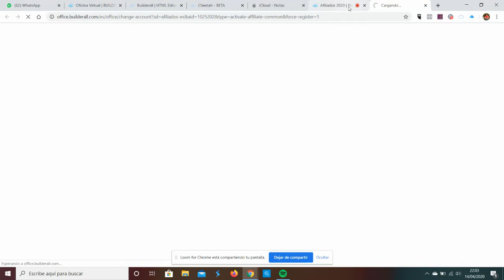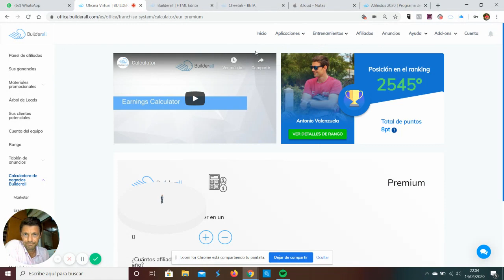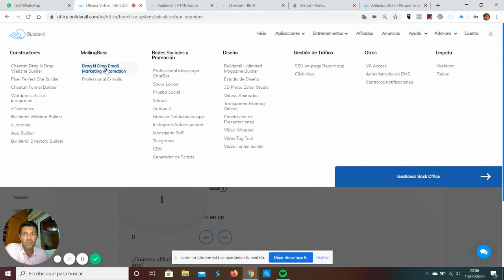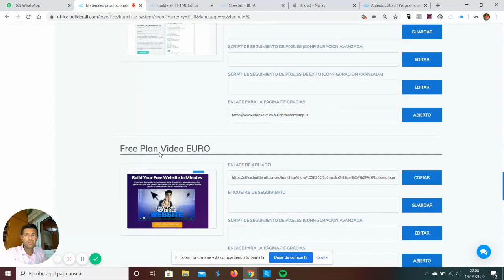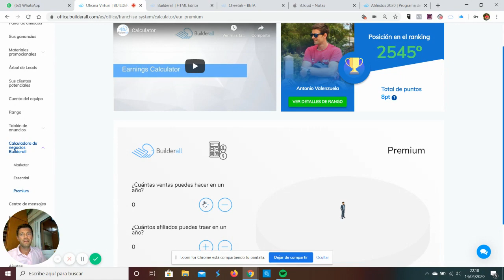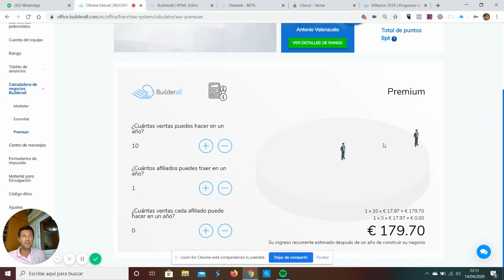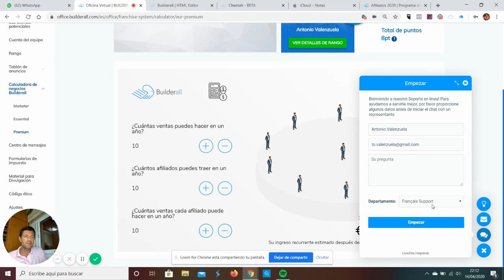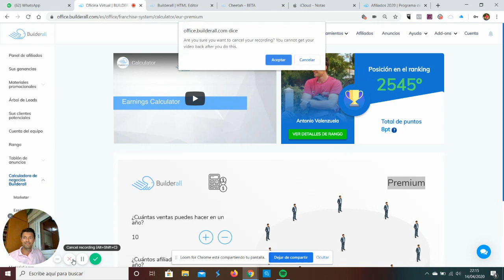❌ NO LO MIRES ❌ Cómo Ganar Dinero con el MARKETING DE AFILIADOS 😎(EL MEJOR)😎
¿Qué es el negocio de marketing de afiliados? ¿Qué empresas hacen marketing de afiliados? ¿Cómo iniciar un negocio de marketing de afiliados?

💥ESTE VIDEO ES INFORMATIVO PARA UN CURSO DE MARKETING DIGITAL Online para Emprendedores. Contacta y te damos acceso GRATIS. Escribeme y te doy acceso

🚩LEE ESTE LIBRO PARA TU BIEN.

👉TU REGALO🎁 AQUI HOY!  HAZ CLICK AQUI Y DESPLIEGA EL MENSAJE CURSO APP MÓVIL, CURSO TU PAGINA WEB, EBOOK, HERRAMIENTAS MARKETING ONLINE PROFESIONAL, ASESORIA PERSONALIZADA GRATIS

👉CONOCE UN PROGRAMA DE MARKETING DE AFILIADOS QUE FUNCIONA

👉Te ayudo a automatizar tu negocio. PLAN PREMIUM 1€ PROMO - Herramientas Marketing Digital
💻1€ /1$➡Construye embudos de ventas, robots, autoresponder, aplicaciones móviles, cursos, mentoría.

👉Afíliate y/o Registrate a la Academia de Marketing.
Genera Ingresos y/o aprende Marketing Digital

*CONTACTO  Sígueme y Seamos Amigos😃*

MOTIVACIÓN
"Esfuérzate por no ser un éxito sino más bien para ser de valor"
"Si buscas resultados distintos, no hagas siempre lo mismo"
-Albert Einstein-
📌Por favor, deja tus inquietudes o comentarios abajo.
Espero verte pronto en nuestra comunidad de emprendimiento internacional.

-ganar dinero con builderall 4.0
-gana dinero con builderall
-builderall business
-Espiritu emprendedor
-Automatización de negocios